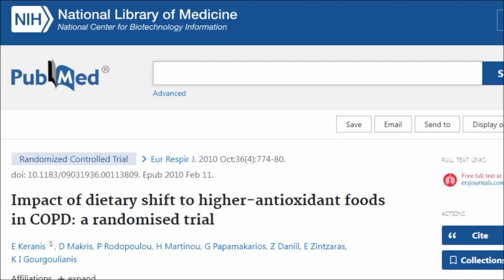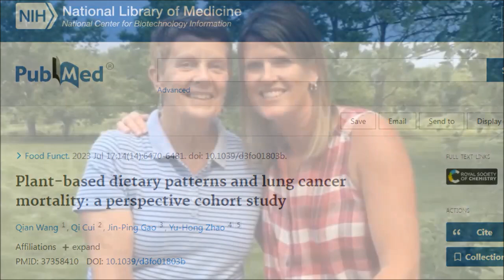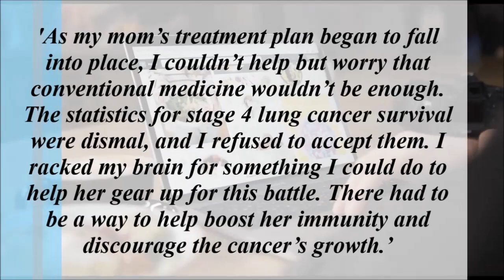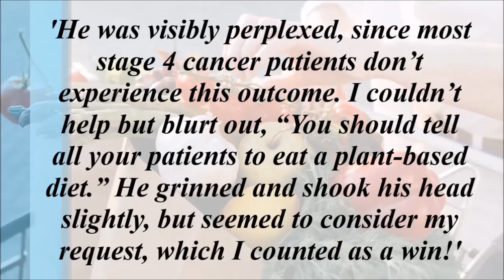What Plants Did To Incurable Lung Condition! Promising Study!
Can eating more plants help incurable lung conditions like COPD? Can a plant based diet even help those with lung cancer? Let's look at some exciting studies on the effect that plant foods have on the lungs and also a wonderful uplifting story!

Studies
Antioxidants in COPD

Plant-based dietary patterns and lung cancer mortality: a perspective cohort study